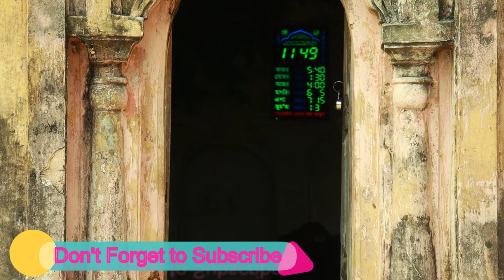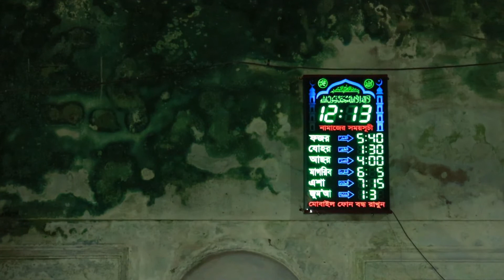৪০০ বছরের পুরোনো ঐতিহাসিক ঘাগড়া লস্কর খান জামে মসজিদ ঝিনাইগাতী উপজেলা শেরপুর😱😱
৪০০ বছরের পুরোনো ঐতিহাসিক ঘাগড়া লস্কর খান জামে মসজিদ  ঝিনাইগাতী উপজেলা  শেরপুর😱😱

মোঘল স্থাপত্যকলার অনুপম নিদর্শন ঐতিহাসিক ‘খান বাড়ী’র মসজিদটি শেরপুর জেলার ঝিনাইগাতি উপজেলার ঘাগড়া লস্কর গ্রামে অবস্থিত। কালের আবর্তে সোয়া দু’ শ বছরের পুরনো এই মসজিদ ঘাগড়া লস্কর খান মসজিদ হিসেবেই পরিচিতি লাভ করে।